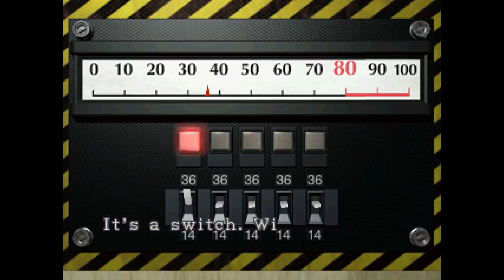Let's Play Resident Evil 2 p.9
Ada Wong is just a normal woman who's looking for her normal boyfriend. AND NOTHING ELSE.